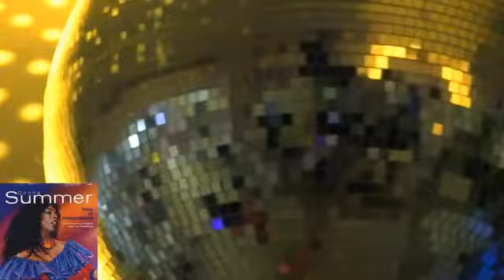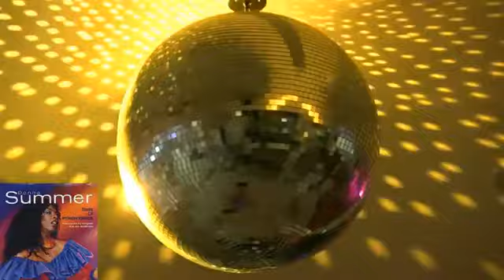Donna Summer - State Of Independence Extended Leatherman Nolan 2023 Rework Edit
Donna Summer - State Of Independence Extended Leatherman Nolan 2023 Rework Edit (1982 HQ)